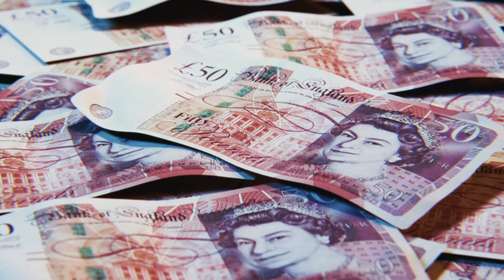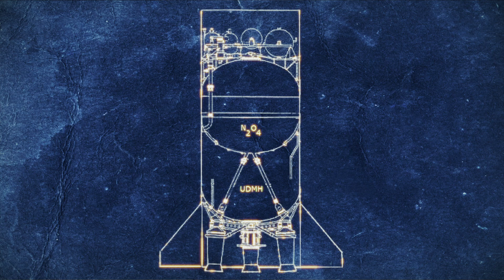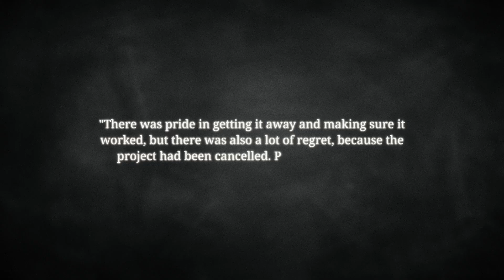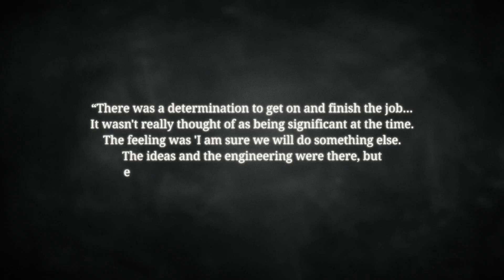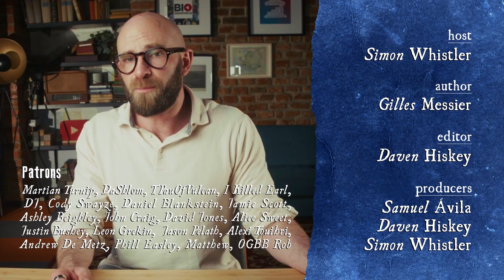The Incredible Black Arrow Rocket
When it comes to technological achievement and national prestige, few feats can compare to launching a satellite into space. Since the Soviet Union launched the world’s first satellite, Sputnik I, on October 4, 1957, 11 other government bodies have developed indigenous orbital launch capability: the United States, France, Japan, China, India, Israel, Ukraine, Iran, North Korea, South Korea, and a group of 22 nations represented by the European Space Agency. Conspicuously absent from the list is the United Kingdom, which in the late 1960s succeeded in developing this capability only to immediately abandon it. This is the story of the tragically brief British space program.

At the end of the Second World War, Britain was well-positioned to start its own advanced rocketry program. Like the United States and the Soviet Union, the victorious ally had captured dozens of the German V2 rockets which had rained down on Southern England and Belgium at the end of the war - along with many of the scientists and technicians who had built and fired them. In October 1945, the British Army launched Operation Backfire, in which three captured V2s were assembled, launched, and filmed near Cuxhaven in Northern Germany. These experiments gave the British a wealth of knowledge and experience on the workings of the German terror weapon. One year later, on December 23, 1946, R.A. Smith and H.E. Ross of the British Interplanetary Society submitted to the Ministry of Supply a design for a modified V2 that could carry a man into space. Their concept replaced the rocket’s one-ton explosive warhead with a pressurized capsule that would detach at apogee and parachute to earth. Alas Britain, shattered both physically and financially by the war, could not afford to fund such a project, and all plans for military and civilian rocketry were quietly shelved...

Author: Gilles Messier
Editor: Daven Hiskey
Host: Simon Whistler
Producer: Samuel Avila